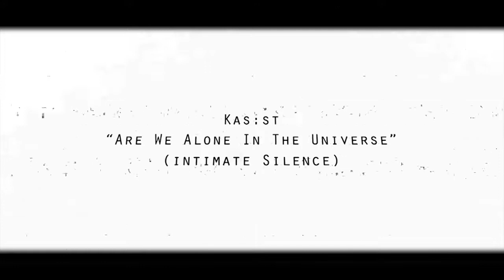KAS:ST - Are We Alone In The Universe